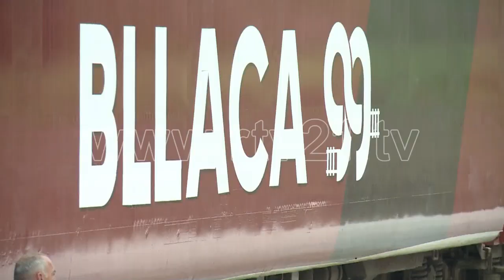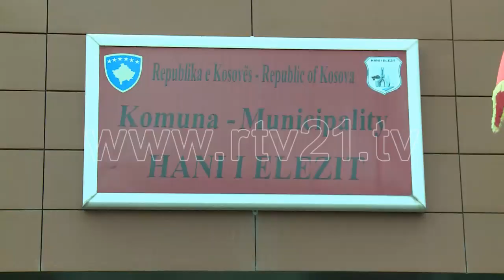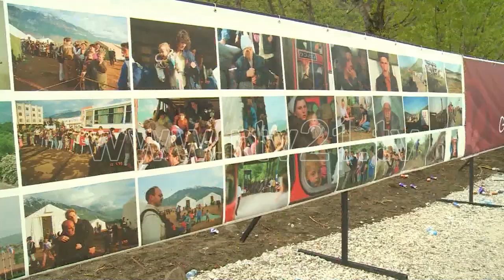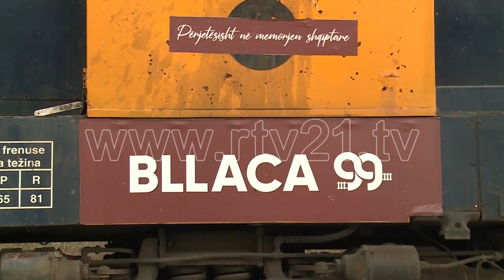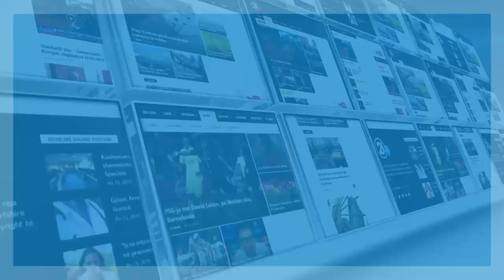TRENI I BLLACES - 30 11 2019